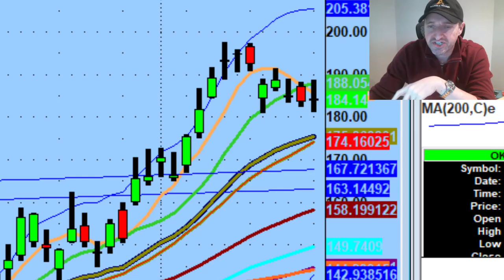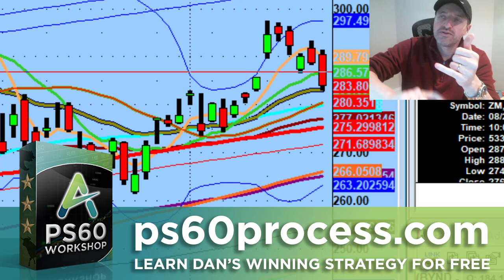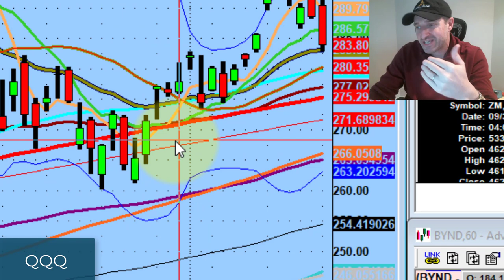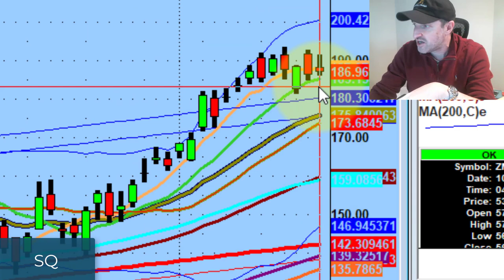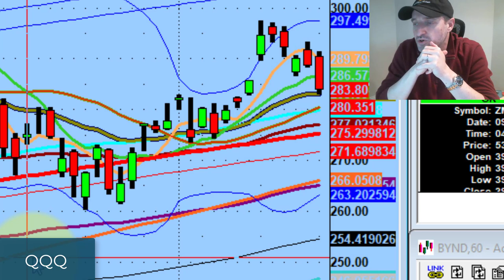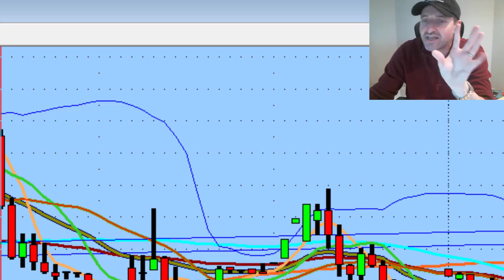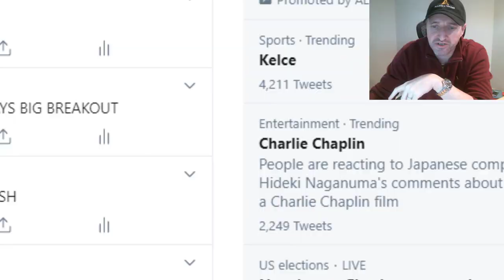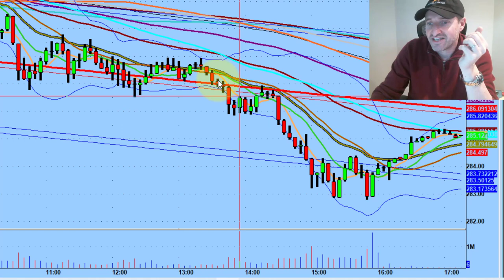Nvidia Stock Analysis Shows Major Short Trading Potential Tomorrow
Tomorrow could be a very important session for the bulls.

Tonight we discuss avoiding trading in the afternoon, critical levels on the Nasdaq (QQQ), setups on both sides of Beyond Meat (BYND), and why I'm keeping an eye on Atlassian (TEAM), Pinterest (PINS), and Nvidia stock (NVDA)...

💚 COMMUNITY SUPPORT 💚